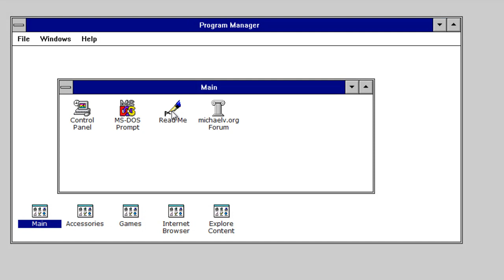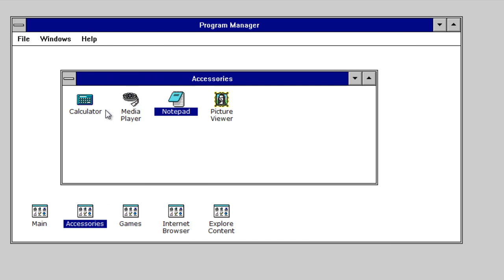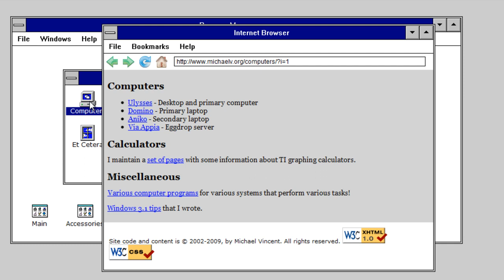Windows 3.1 On Browser (Link In Description)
Windows 3.1 On Bronswer

Requirements:Java,Flash,And Of Course A Browser :P